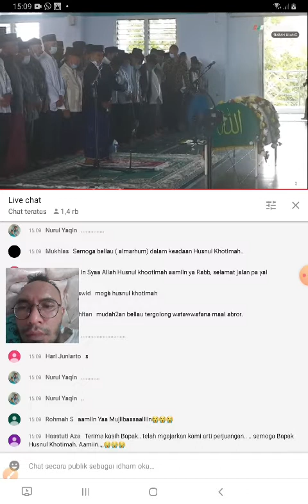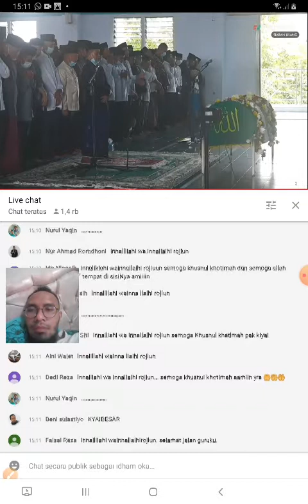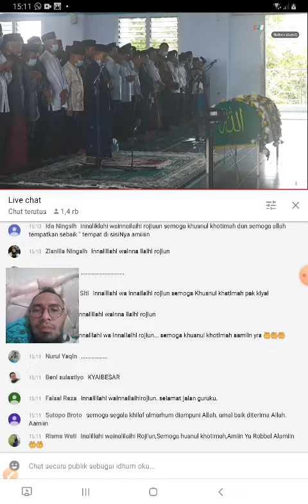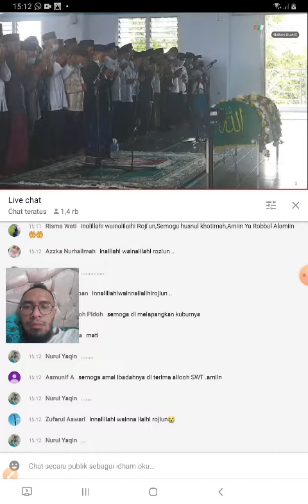Pesan Kyai untuk semuanya | Kh Syukri Zarkasyi Wafat(4)